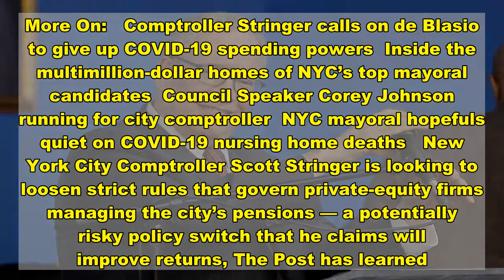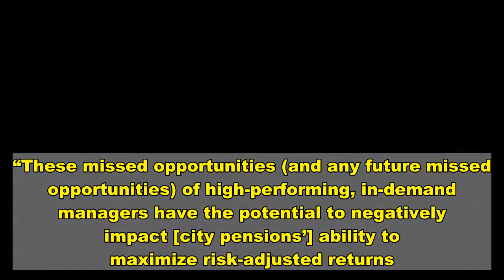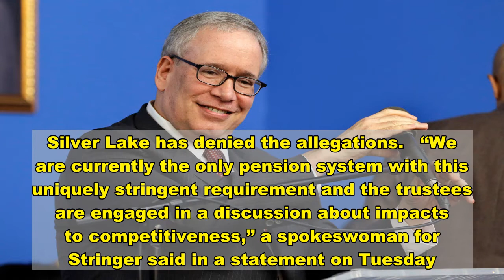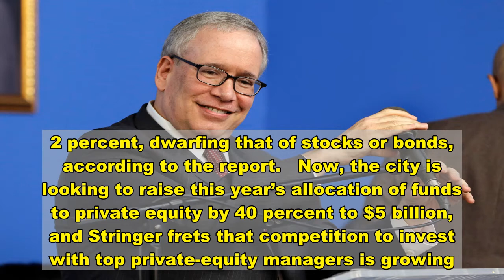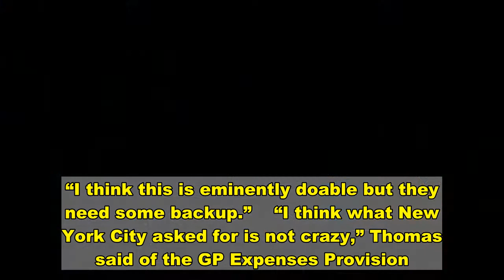Scott Stringer eyes looser pension rules for private-equity firms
More On:   Comptroller Stringer calls on de Blasio to give up COVID-19 spending powers  Inside the multimillion-dollar homes of NYC’s top mayoral candidates  Council Speaker Corey Johnson running for city comptroller  NYC mayoral hopefuls quiet on COVID-19 nursing home deaths   New York City Comptroller Scott Stringer is looking to loosen strict rules that govern private-equity firms managing the city’s pensions — a potentially risky policy switch that he claims will improve returns, The Post has learned.   Specifically, Stringer — a Democrat running for mayor in this year’s election — is urging trustees of the city’s pensions to lift a blanket rule on Wednesday that has required private-equity firms to pay their own bills if they get into scrapes with regulators or end up in litigation with investors, according to a memo obtained by The Post.   Lifting the rule — which was imposed in 2016 as a precaution after a slew of big buyout firms including Carlyle Group, Blackstone Group, KKR and TPG were forced to pay out nearly $600 million to settle a civil collusion case — could potentially saddle taxpayers with millions of dollars in liabilities.   Indeed, city officials imposed the so-called “GP Expenses Provision” after Carlyle Group, headed by billionaire David Rubenstein, stuck its own investors with more $100 million in payouts related to the collusion case in 2015, sources said.   Despite such concerns, Stringer argues that the rule has lately deprived the city’s pensions for employees, teachers, police and firefighters of promising deals with top-performing buyout firms. Last year, three such deals worth a total of $843 million fizzled because of the rule, according to the memo from Deputy Comptroller Alex Done.   Silver Lake Partners, a Silicon Valley-based fund, scrapped talks with the city last June to manage $313 million for New York City because of the rule, he said. A month later, Nordic Capital and a co-investor skipped out of a $280 million deal. And in September, talks fell through with Chicago-based Thoma Bravo to manage $250 million for city workers, according to the memo.   Silver Lake, Thoma Bravo and Nordic Capital all declined to comment.    “Each of these managers has delivered first-quartile historical track records” and all of the funds were oversubscribed at the time, Done wrote. “These missed opportunities (and any future missed opportunities) of high-performing, in-demand managers have the potential to negatively impact [city pensions’] ability to maximize risk-adjusted returns.”    He added that the city would keep restrictions in place in cases where a buyout firm’s “past behavior” suggests that taking on its legal risks wouldn’t be a good idea.    In the case of Silver Lake, the fund has been snagged with multiple suits over alleged improper behavior. In 2014, Silver Lake agreed to pay $29.5 million for its role in the civil collusion suit that prompted New York’s 2016 clampdown. Now, Silver Lake is being sued by invest